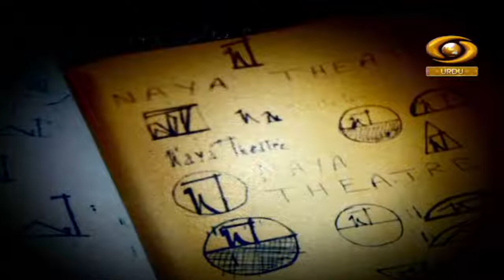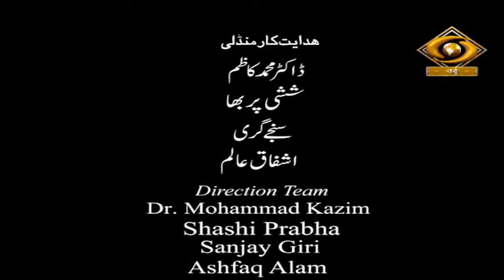Urdu Theatre Ek Safarnama | उर्दू थिएटर एक सफ़रनामा | DD Urdu | Episode- 10 | July 02, 2022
डीडी उर्दू का शानदार प्रोग्राम उर्दू थिएटर एक सफ़रनामा।